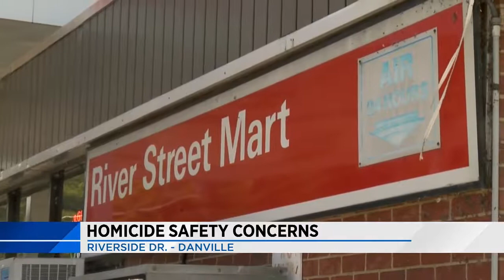Investigation into Danville homicide continues